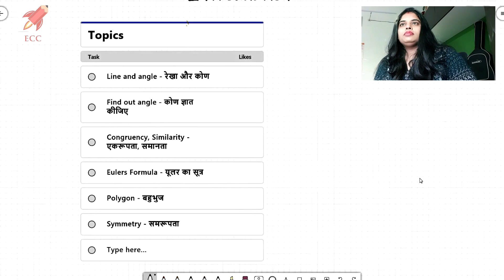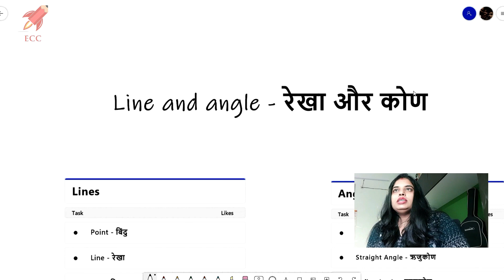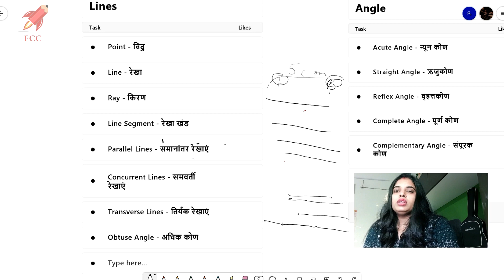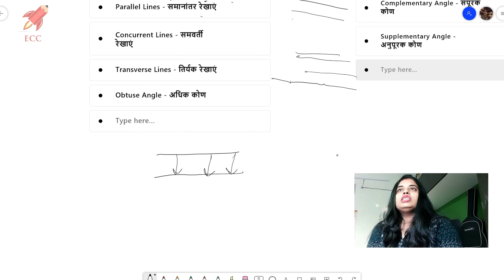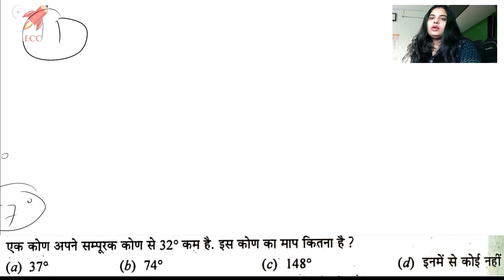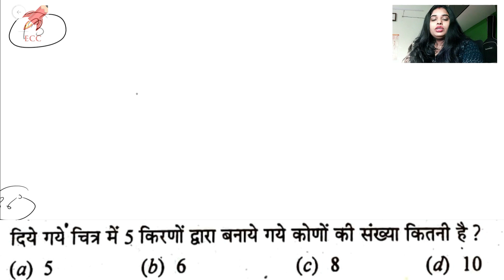GEOMETRY (ज्यामिति) PART 01: SPECIAL FOR LEKHPAL AND RRB NTPC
Join Us on Telegram for All exam related Updates, Daily Quiz, our Videos and much more for your bright future.

COVER ALL TYPES
SHORT TRICKS AND TIPS FOR SOLVING QUESTION IN All COMPETITIVE EXAM